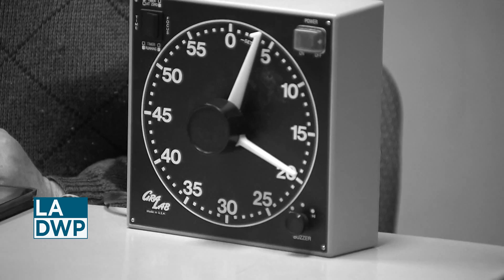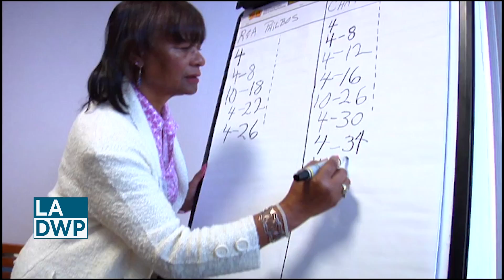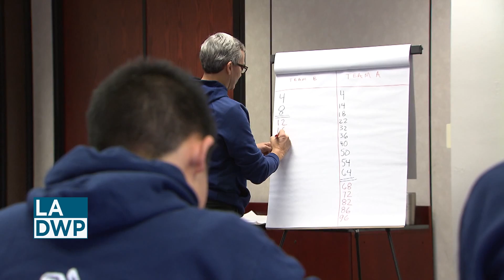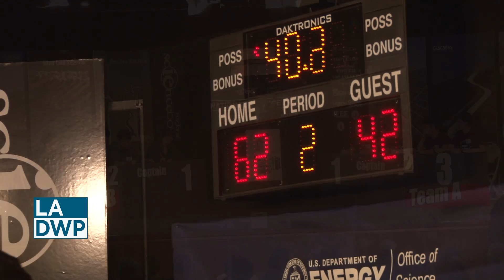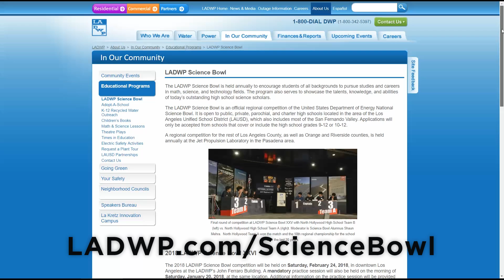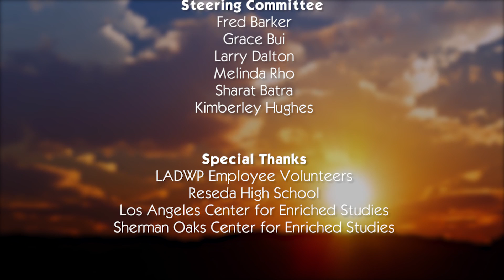2018 LADWP Regional Science Bowl - Documentary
Los Angeles Department of Water and Power hosts the 2018 Los Angeles Regional Science Bowl competition in downtown LA. Participants for several LA schools come to demonstrate their mastery of math and science, and display their competitive spirit. The winning team competes at the National Science Bowl in Washington DC. For a full review of the final rounds that lead up to North Hollywood winning the Regional Competition, check back in May!